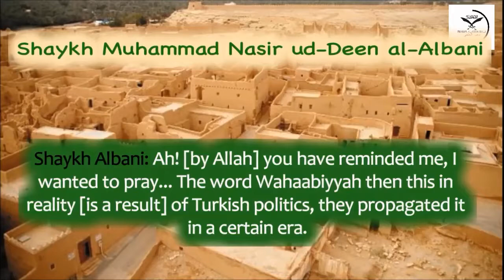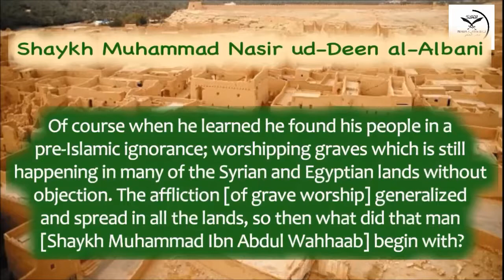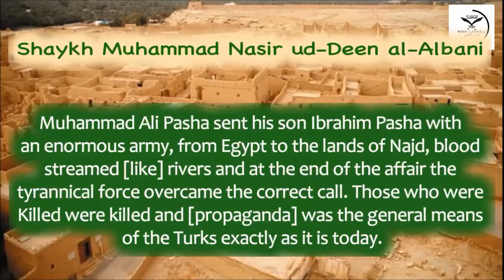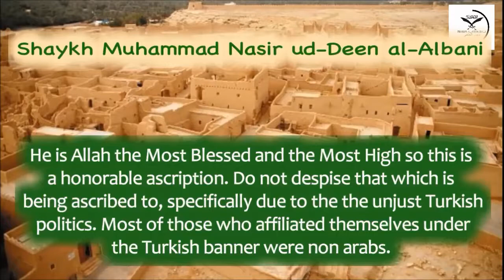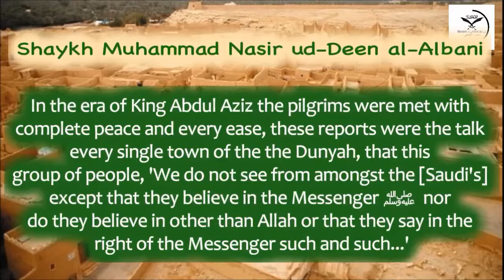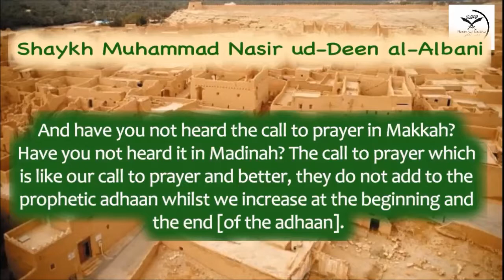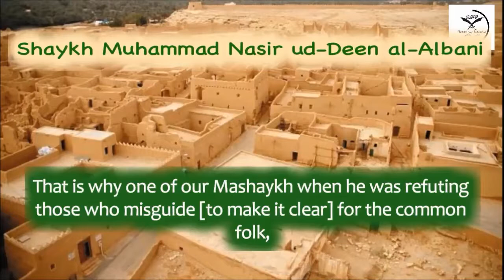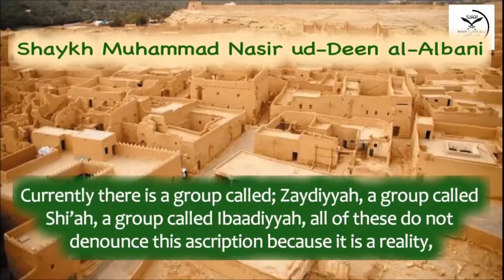The Term Wahhabi - Shaykh Albani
The term was coined by the Ottomans as a propaganda so as alienate the call of Shaykh Muhammad Ibn Abdul-Wahhab and the First Saudi State